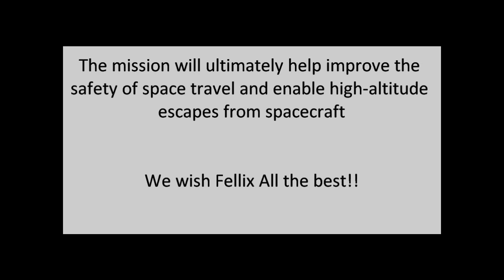Red Bull Stratos 2012 to go Live on 14 October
- Read more about the mission and watch High quality live stream of the RedBull Stratos mission.  Felix Baumgartner Freefall from the edge of the Space.

New target launch: 6AM MDT/12PM GMT Sunday October 14th
In October of 2012, Felix Baumgartner will attempt a record-breaking freefall jump from 120,000 feet - 23 miles - above the earth as part of Red Bull Stratos: a mission to the edge of space. The attempt will take place near Roswell, NM, USA, and if successful, Felix Baumgartner could be the first person to break the speed of sound with his own body, protected only by a space suit. As no one has successfully jumped from this height before, it's uncertain what the highest supersonic freefall in history will look or feel like.